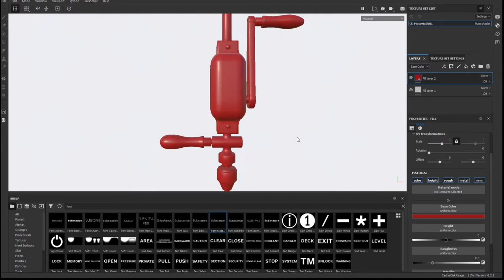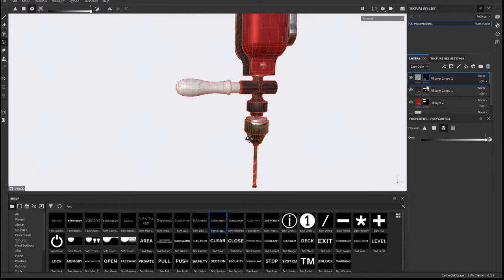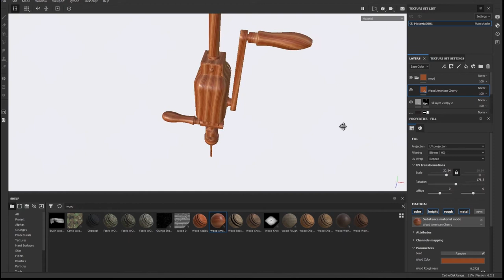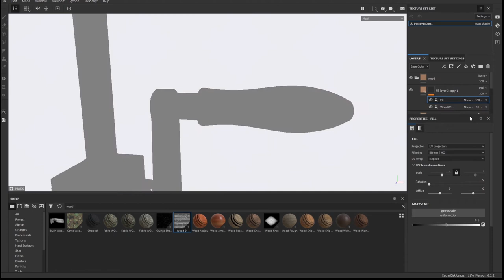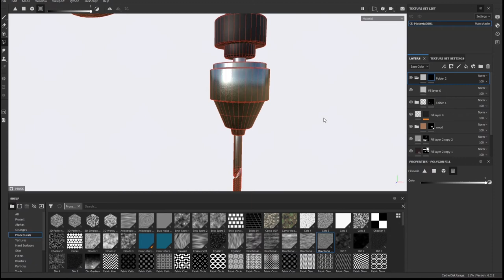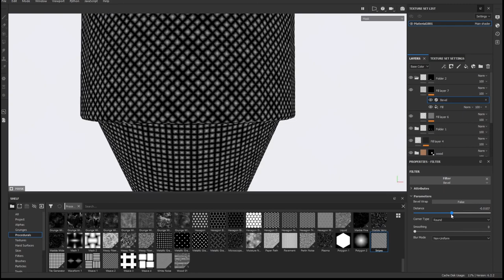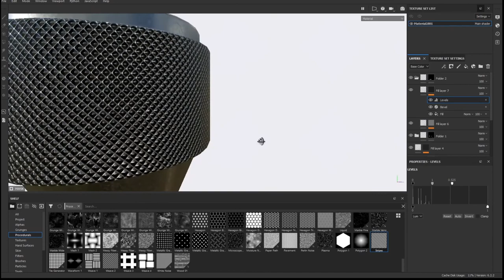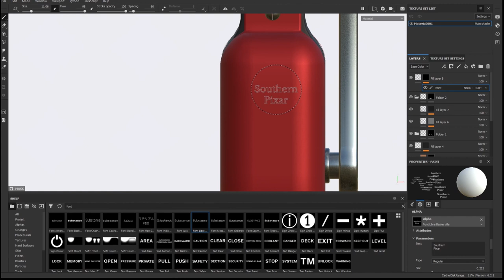Drilling machine Texturing Tutorial | Substance Painter | Part -3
Texturing using Substance Painter